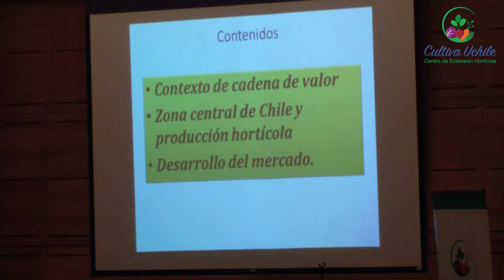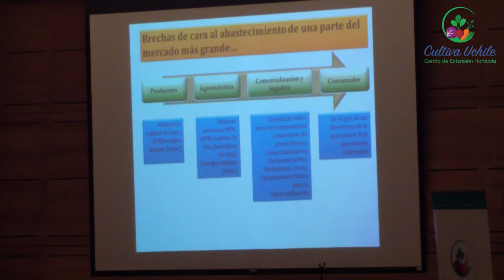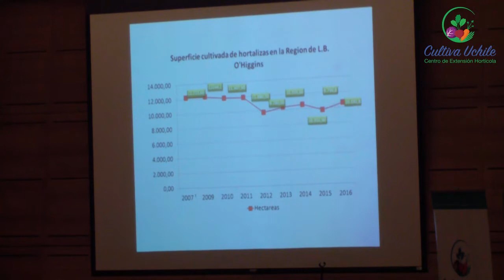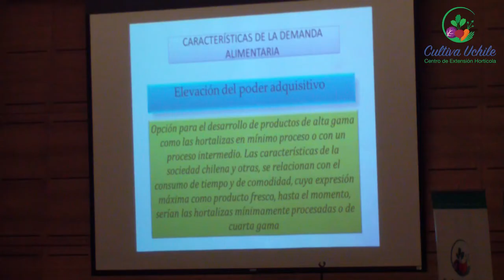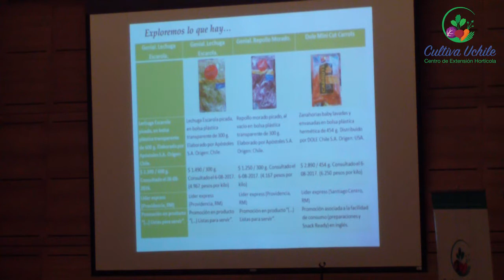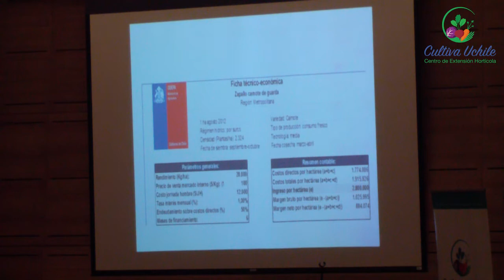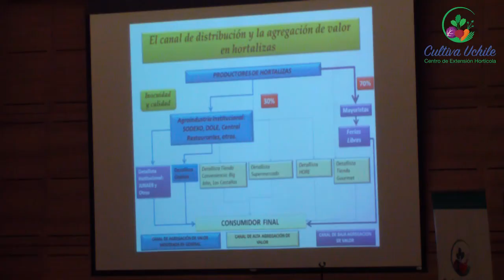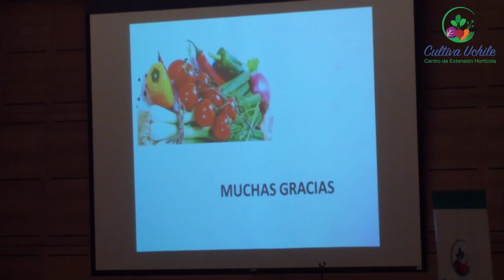Visión del MERCADO de HORTALIZAS 🥦🥬🥒 con énfasis en la región Metropolitana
El Dr. Marcos Mora del departamento de Economía Agraria de la Universidad de Chile, nos hablará sobre la visión del mercado de hortalizas 🥦🥬🥒 con énfasis en la región metropolitana con la finalidad de generar resiliencia en los negocios agrícolas en el área de hortalizas (Aunque puede ser extrapolable a otros cultivos)

💥Temáticas a tratar:
- Los montos de capital que manejan algunos agricultores
- La importancia de la gestión empresarial
- Los estudios de mercado para la toma de decisiones
- Las fichas técnico-económicas
- La agregación de valor de un producto
- Las necesidades de los clientes
- Estrategias de comercialización

💥Aquí podrás ver todos los videos de este seminario